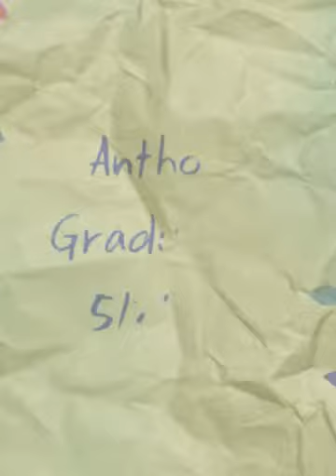Tanks Graduation 2017